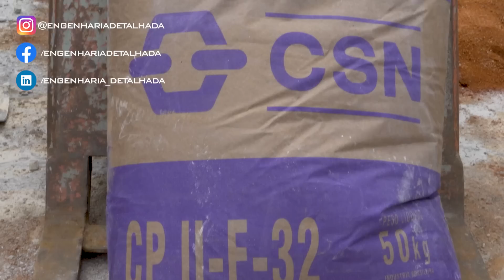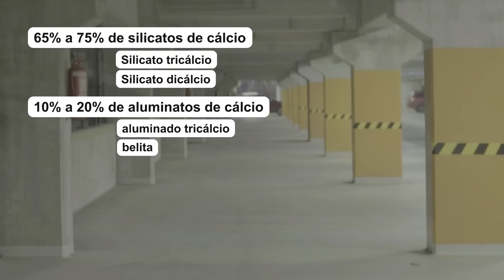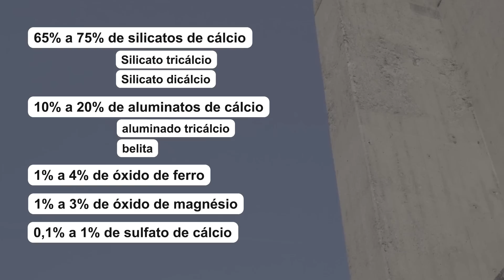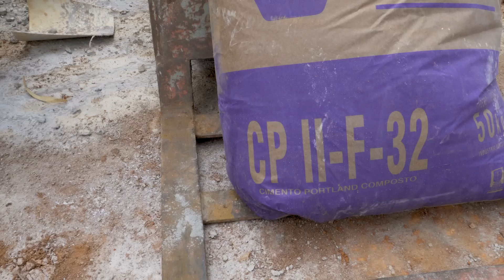O que é CIMENTO e por que ele é tão importante na construção?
Bem-vindo ao nosso canal, onde desvendamos os segredos do cimento na construção civil! Neste vídeo completo, vamos explorar tudo o que você precisa saber sobre o cimento: desde seus usos versáteis até a composição química por trás desse material essencial. Descubra como o cimento se transforma em concreto resistente e durável por meio do processo de endurecimento. Aprenda sobre os principais usos do cimento, incluindo sua aplicação no concreto, argamassa, revestimentos e pavimentação. Conheça a composição química do cimento e como seus componentes reagem com a água para formar estruturas sólidas. Este guia completo sobre o cimento oferece insights valiosos para entusiastas da construção e profissionais do ramo. Não perca a chance de dominar o conhecimento essencial sobre o cimento e aprimorar suas habilidades na construção. Assista agora e torne-se um expert no assunto!